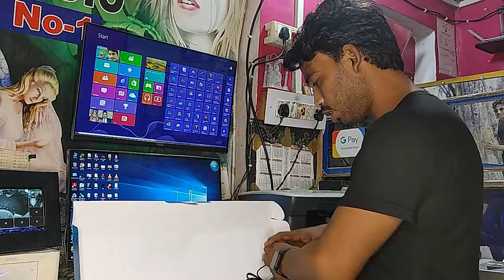HP keyboard mouse KM 300F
Ek Bar Jarur Dekhen video ko